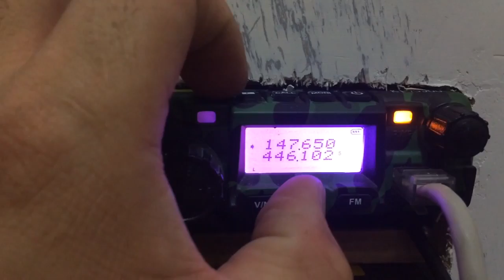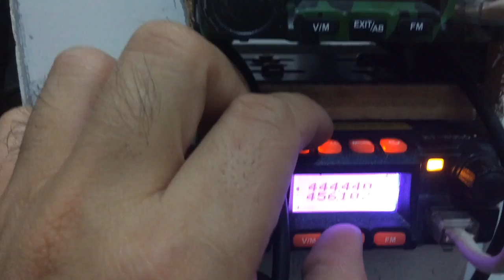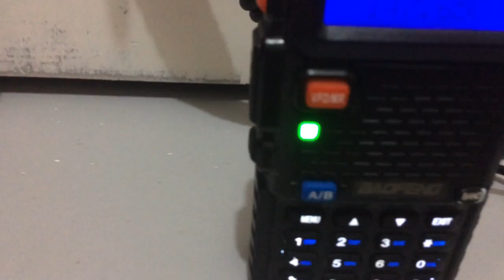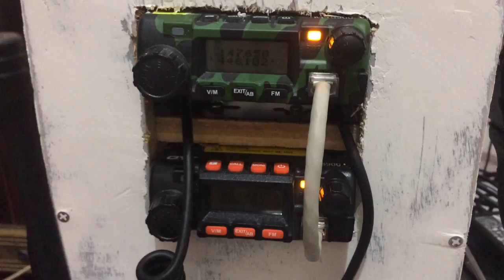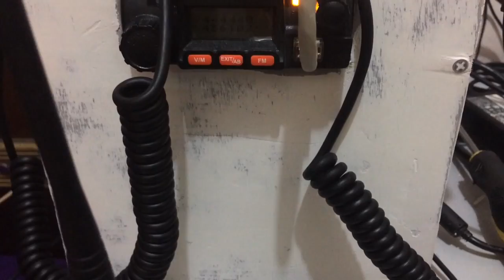QTY KT8900 UHF/VHF repeater system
2x QTY KT8900 25w with duplexer 50w use RJ45 microphone connector to second radio set.